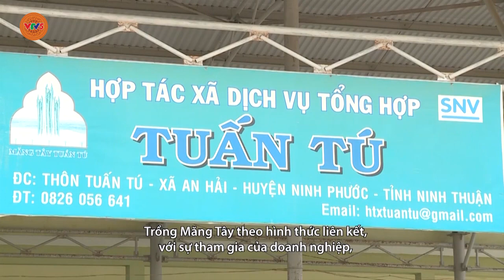[TIẾNG CHĂM] VAI TRÒ CỦA HTX Ở VÙNG ĐỒNG BÀO DÂN TỘC THIỂU SỐ | VTV5